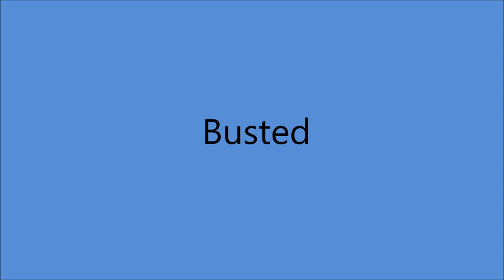Kitty Wells - Busted [1963]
1st. Recorded 26 May 1962 by Burl Ives [released 1963 on LP]
  Recorded 21 August 1962 by Johnny Cash w/The Carter Family
             [1st. release December 1962]

Issued on LP "Especially For You" [1964].